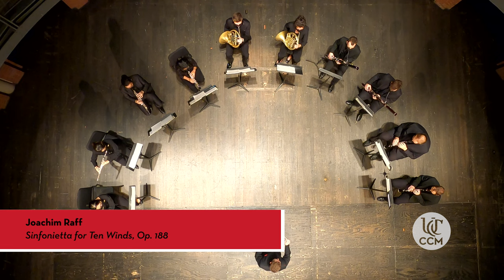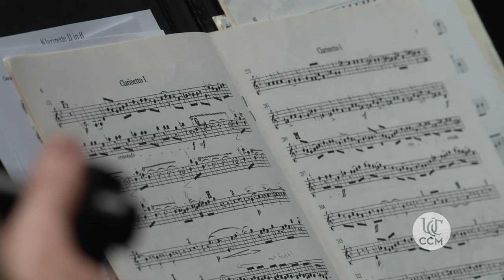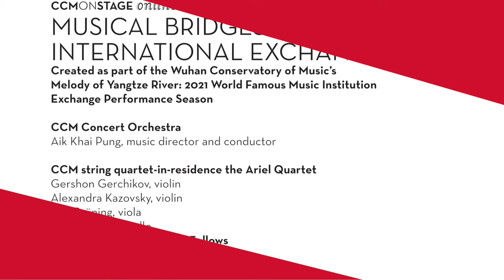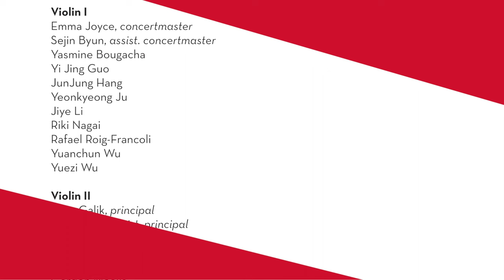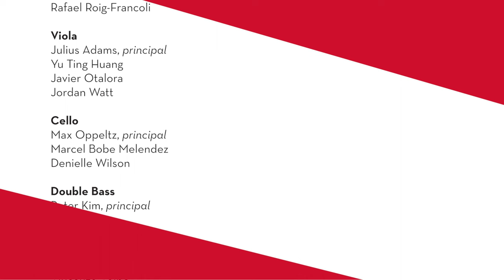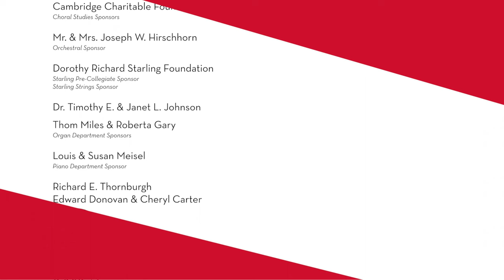CCM OnStage Online: Musical Bridges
Enjoy the finale of the CCM OnStage Online series of virtual performances from 2020 and 2021. Dubbed "Musical Bridges," this episode features performances by the CCM Concert Orchestra and the CCM Chamber Winds, as well as highlights from previous installments of CCM OnStage Online.

The grand finale of CCM OnStage Online first aired internationally on Nov. 29, 2021.

Video production by MasseyGreenAVP, LLC. Audio production by Joel Crawford Recording. This digital performance series is made possible by support from CCM OnStage Online Broadcast Sponsors CCMpower and ArtsWave, and CCM OnStage Online Production Sponsors Dr. & Mrs. Carl G. Fischer.

MUSICAL BRIDGES: CCMONSTAGE ONLINE SERIES FINALE

CCM Concert Orchestra (Recorded on Sept. 13, 2021)
Aik Khai Pung, music director and conductor
Audrey Hudgens, cello

CCM string quartet-in-residence the Ariel Quartet with CSO/CCM Diversity Fellows Cristian Diaz and Denielle Wilson (Recorded on Oct. 27, 2020)

CCM Chamber Winds (Recorded on Sept. 20, 2021)
Kevin Michael Holzman, music director and conductor

CCM Opera and Voice Majors with the CCM Philharmonia (Recorded on March 28, 2021)
Mark Gibson, music director and conductor
Kathleen Kelly, musical preparation
Marie-France Lefebvre, musical preparation for the Don Giovanni Sextet

REPERTOIRE

CCM Concert Orchestra: Symphony No. 3 in E-flat Major “Eroica” (1805), II. Marcia funebre: Adagio assai by Ludwig van Beethoven

CCM Concert Orchestra: Cello Concerto No. 1 in C Major (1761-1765), I. Moderato by Joseph Haydn

Ariel Quartet and CSO/CCM Diversity Fellows: String Sextet in B-flat Major No. 1, Op. 18 (1860), I. Allegro ma non troppo by Johannes Brahms

CCM Chamber Winds: Sinfonietta for Ten Winds, Op. 188 by Joachim Raff

CCM Opera and Voice Majors with the CCM Philharmonia: Sextet: “Sola, sola in buio loco” from Don Giovanni by Wolfgang Amadeus Mozart

Brittany Olivia Logan – Donna Elvira
Johan Hartman – Leporello
Tyler Johnson – Don Ottavio
Teresa Perrotta – Donna Anna
Justin Burgess – Masetto
Christina Hazen – Zerlina

ENSEMBLE ROSTERS

CCM Concert Orchestra

Violin I
Emma Joyce, concertmaster
Sejin Byun, assist. concertmaster
Yasmine Bougacha
Yi Jing Guo
JunJung Hang
Yeonkyeong Ju
Jiye Li
Riki Nagai
Rafael Roig-Francoli
Yuanchun Wu
Yuezi Wu

Violin II
John Galik, principal
Ava Shedd, assist. principal
Korah Cuff
LaYang Ka
Jingyu Li
Gordon Meeks
Yinyin Sun
Sushu Xiao
Chunyu Ye
Yuqiu Zhao

Viola
Caleb Robinson, principal
Chloe Drake, co-assist. principal
Lauryn Koeppel, co-assist. principal
Nan Cai
Murphy Combs
Ryan De La Ree
Damian Fogwell
Cate Mazon
Celeste Meisel
Isaiah Morris-Polk
Aadhivan Ramkumar
Yiming Shao
Emily Stegmuller
Nicholas Wilbur
Matthias Young

Cello
Luis Parra, principal
Nick Man To Tsang, assist. principal
Aidan Bolding
Joseph Frank
Abigail Leidy
Maximiliano Oppeltz

Double Bass
Esther Kwon, principal
Jack Kotchka-Smith, assist. principal
Riley Foos
Jane Hanneman
Anna Mears
Jason Meusel
Abby Singer-Miller

Flute
Caitlyn Lyerly
Katie Frazier
Jocelyn Zhang*

Oboe
Dylan Reynallt**
Elena Suarez Davila*
William Raine

Clarinet
Cameron DeLuca
Alyssa Barry
Caylie Vaubel*
Marian Mayen

Bassoon
Kathleen Moran*
Zoë SirLouis

Horn
Delaney Breen
Charlie Klukow
Joe Muhl
Hannah Kittleson
Brianne Ihasz
Josh Hannon*
Bri Ihasz**

Trumpet
Taylor Yarbrough
James Martin*

Trombone
Andrew Nichols
Gabe Gilliland
Jefferson Tunks

Timpani
Kyle Roemer

Graduate Assistants
Robbie Garza
Xiao Geng
Brian McCann
Sophie Mok
Laura Reyes
Vaughn Richardson
Hannah Schendel

Orchestra Librarians
Rebecca Flank
Kristin Welke

*Principal for Beethoven Symphony No. 3
**Principal for Haydn Cello Concerto No. 1

CCM Chamber Winds

Flute
Youbeen Cho
Yian Liu

Oboe
Leo De La Cruz
Yayi Senior

Clarinet
Nathan Murta
Jason Wilcox

Horn
Taryn Lee
Jacob Speakman

Bassoon
John Robken
Zachary Elmore

CCM Philharmonia

Violin I
Magdiell Antequera, concertmaster
Grace Brown, assistant concertmaster
Liam Gibb
Skylar Hansen
Jungeun Noh
Tiffany Steinweg
Alayne Wegner

Violin II
Maggie Niekamp, principal
Maalik Glover
Lauren Greene
Brittany Hausmann
Amelia Korbitz
Rafael Roig-Francoli

Viola
Julius Adams, principal
Yu Ting Huang
Javier Otalora
Jordan Watt

Cello
Max Oppeltz, principal
Marcel Bobe Melendez
Denielle Wilson

Double Bass
Peter Kim, principal
Anna Mears

Flute
Julianna Eidle, principal
Vincenzo Volpe

Oboe
Daniel Outlaw, principal
Zachary Walker

Clarinet
Cameron De Luca, principal
Ken Chen

Bassoon
Zach Elmore, principal
Zoe SirLouis

Horn
Szymon Rywalski, principal
Catherine Dowd
Emma Van Zuyle
Tony Padilla

Trumpet
Andrew Jeng, principal
Reynolds Martin

Trombone
James Smith, principal

Timpani
TJ Stroth

Harp
Ashley Lim

Graduate Conducting Assistants
Xiao Geng
Kara Piatt
Shimon Ohi
Sophie Mok
Kin Szeto
Caleb Glickman

Librarians
Rebecca Flank
Kristin Welke